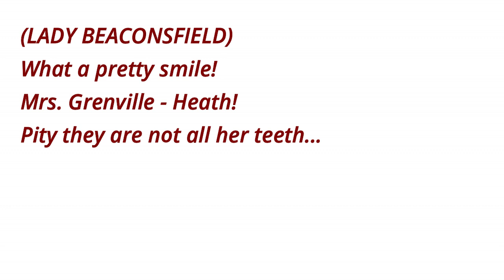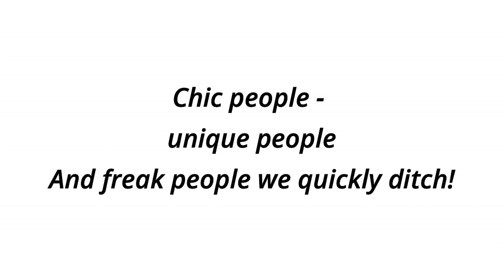Bitch, Bitch, Bitch (Lyric Video) | Jekyll and Hyde Musical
I had fun making this one, especially while listening to its pure savageness lol
Anyway, hope you guys also enjoy it and try to sing along ^-^